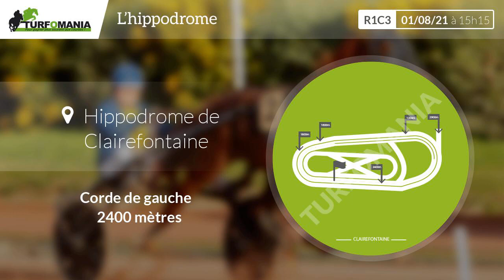Turfomania Pronostic Quinté du Dimanche 01 Août 2021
Découvrez le pronostic gratuit de Turfomania pour le quinté de demain Dimanche 01 Août 2021. Demain, le quinté du jour se déroule à Clairefontaine pour le Prix Auberge De La Source (prix De La Cote Fleurie) (R1C3).